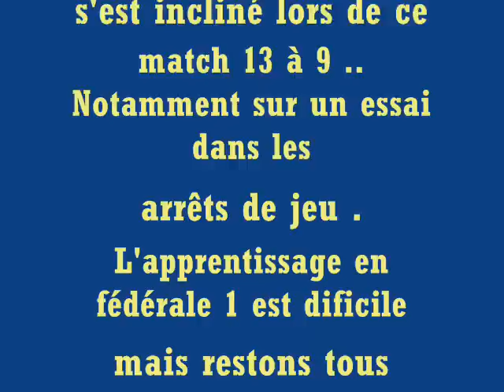Uson rugby Nevers Vs Massy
Dimanche 21 novembre 2010 l'Uson Nevers recevait le RC Massy , gros choc en perspective de la poule 1 . Nevers a mené tout le long du match pour s'incliner finalement sur un essai dans les arrêts de jeu ...  Score finale 13 à 9 Pour Massy , Nevers a grapiller le Bonus défensif .